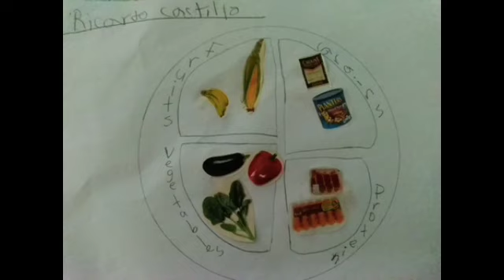Common Threads New York Programming at PS 88- Thank you Assemblywoman Catherine Nolan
In the wake of the pandemic, Common Threads transformed the Small Bites program into an online class students could still enjoy. The program is being offered at PS-88 in Queens thanks to the support from NY Assemblywoman Catherine Nolan.

Check out this video that our New York parent coordinate Ms. Maggie Ramos shared with us of the kids enjoying the Small Bites nutrition education curriculum.